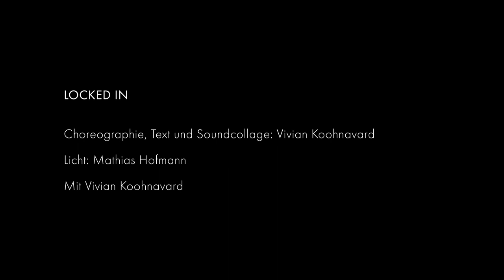LOCKED IN | Vivian Assal Koohnavard | Staatsballett Berlin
Am heutigen Donnerstag, 3. September, feiert LAB_WORKS COVID_19 Premiere an der Komische Oper Berlin. Acht Tänzer*innen des Staatsballetts Berlin haben hierfür eigens Choreographien aus der Isolation für die Bühne kreiert. Als digitalen Vorgeschmack zeigen wir heute LOCKED IN von Vivian Koohnavard, die ebenfalls mit einer Choreographie vertreten sein wird und welches im Vorfeld entstand.

Today, Sep 3, LAB_WORKS COVID_19 will premiere at the Komische Oper Berlin. On the night, eight Staatsballett dancers* will present choreographies which were created during the lockdown period. Today, as a digital preface, we post LOCKED IN by one of the choreographers, Vivian Koohnavard.

.LOCKED IN
Choreographie, Text und Soundcollage: Vivian Assal Koohnavard
Licht: Mathias Hofmann
Mit Vivian Assal Koohnavard
Künstlerische Leitung: Christiane Theobald
Einstudierung: Christine Camillo, Beatrice Knop, Yannick Sempey, Korina Stolz-Franke
Koordination: Tobias Fischer, Mathias Hofmann, Michael Hoh

Deutsche Oper Berlin
Technischer Direktor: Uwe Arsand
Kostümdirektorin: Wiebke Horn
Beleuchtung: Ulrich Niepel
Ton: Andreas Gockel, Andreas Koeppen
Kamera und Schnitt: Jubal Battisti Photography